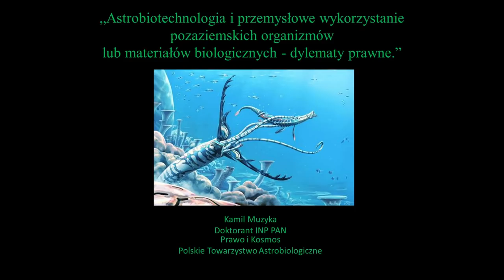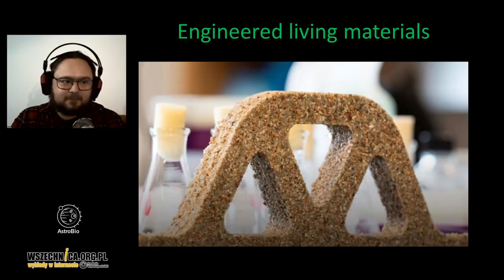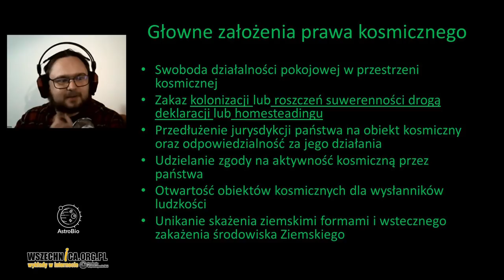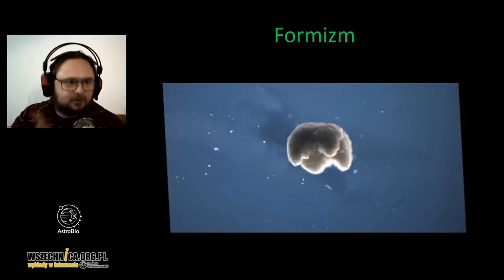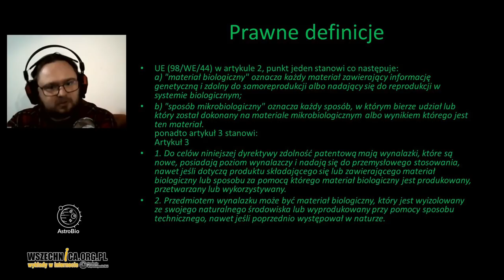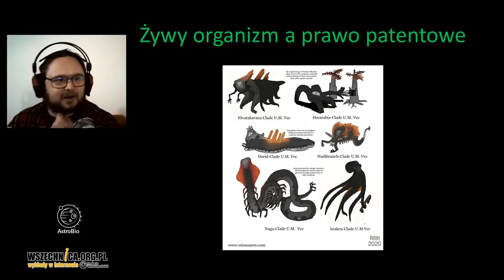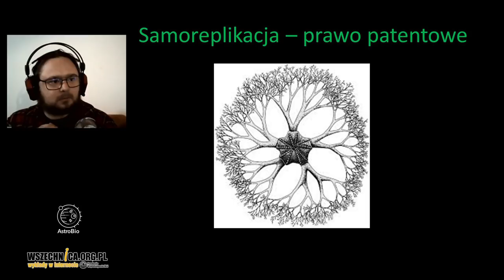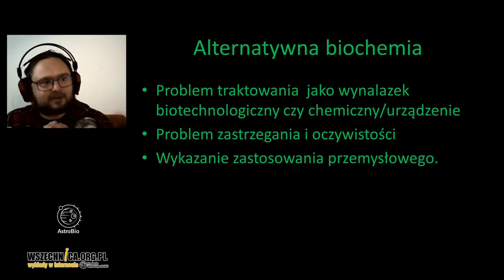Astrobiotechnologia i przemysłowe wykorzystanie pozaziemskich organizmów / Kamil Muzyka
Seminarium na temat Astrobiotechnologii i wykorzystania pozaziemskich organizmów w przemyśle. Prowadzi Kamil Muzyka w ramach cotygodniowych spotkań Polskiego Towarzystwa Astrobiologicznego [2 czerwca 2021 r.]

Bardzo duża dawka informacji o prawie kosmicznym, patentach, surowcach i  nie tylko.

Kamil Muzyka - Doktorant w Instytucie Nauk Prawnych Polskiej Akademii Nauk. Specjalista w dziedzinach wydobycia surowców pozaziemskich („górnictwo kosmiczne”) oraz produkcji w przestrzeni kosmicznej z wykorzystaniem warunków pozaziemskich.  Członek Polskiego Stowarzyszenia Transhumanistycznego, Polskiej Fundacji Fantastyki Naukowej, Stowarzyszenia „Rzecznicy Nauki” oraz Space Generation Advisory Council. Tematem  jego badań są prawne aspekty wydobycia, przetwarzania oraz wykorzystania przemysłowego surowców i warunków występujących na ciałach niebieskich, oraz patentowe aspekty organizmów syntetycznych, ksenobiologicznych oraz technologii samo-ujawniających poprzez posiadanie zdolności do samoreplikacji. W latach 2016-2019 pełnił funkcję obserwatora przy Haskiej Grupie Roboczej do spraw Międzynarodowej Regulacji Wykorzystania Surowców Kosmicznych. W latach 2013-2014 odbył staż w Institute for Ethics and Emerging Technologies przy Trinity College, a w lipcu 2015 uczestniczył w Copernicus Space Science Laboratory w Bercel na Węgrzech.